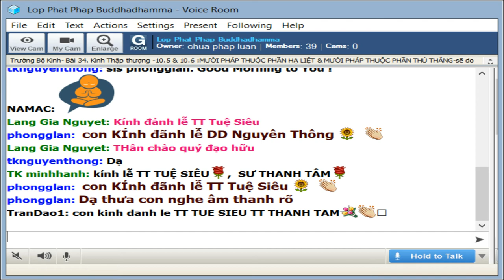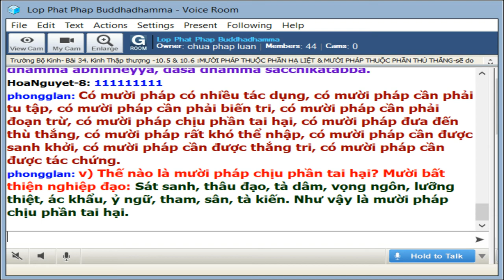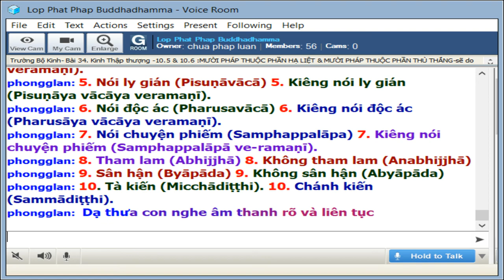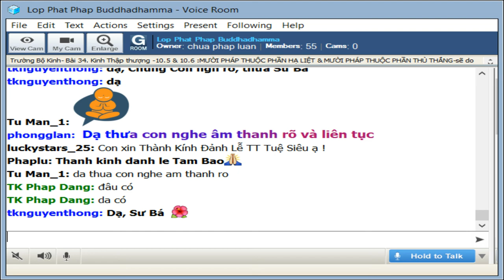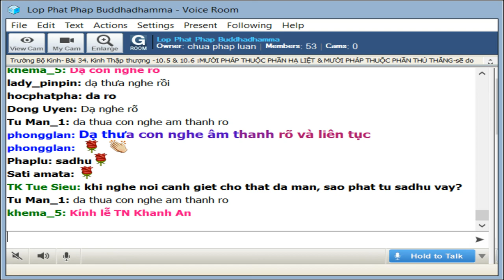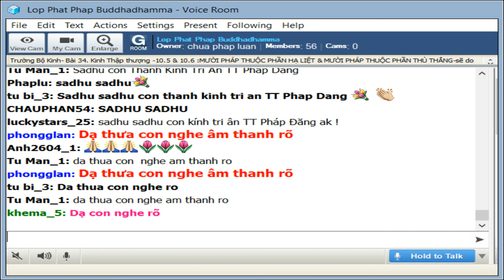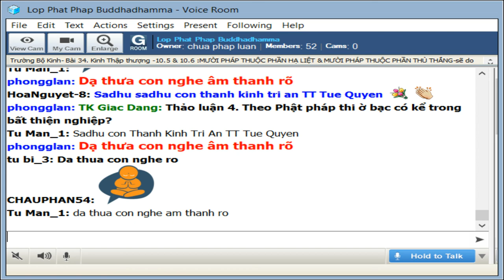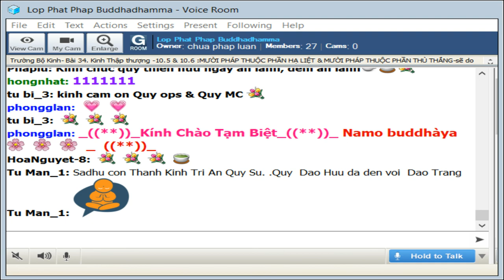24-9-2019-Trường Bộ Kinh-MƯỜI PHÁP THUỘC PHẦN HẠ LIỆT & MƯỜI PHÁP THUỘC PHẦN THÙ THẮNG-TT Tuệ Quyền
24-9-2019 - Trường Bộ Kinh - 34 kinh Thập Thượng - MƯỜI PHÁP THUỘC PHẦN HẠ LIỆT & MƯỜI PHÁP THUỘC PHẦN THÙ THẮNG - TT Tuệ Quyền